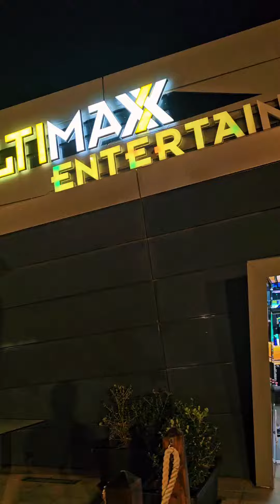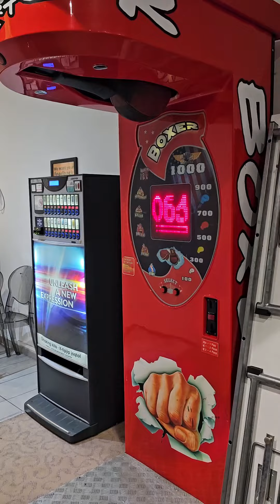INDOOR GAMES 🎮 IN MALTA 🇲🇹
nice place for gammers and fun time enjoyment with friends and family